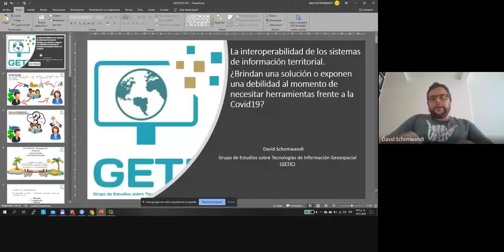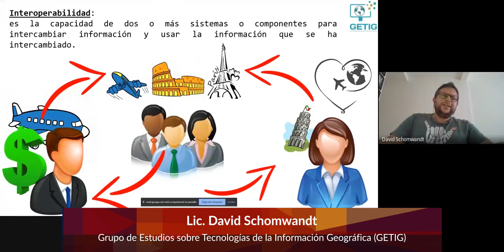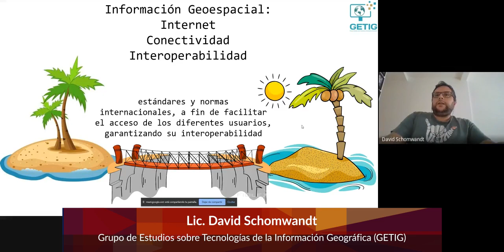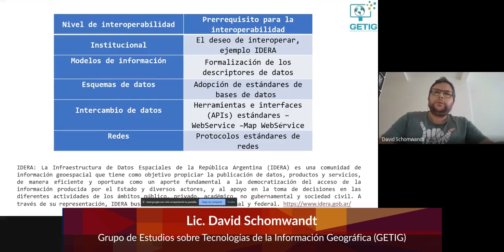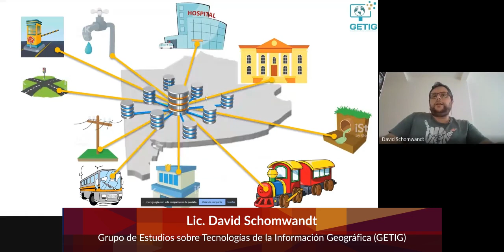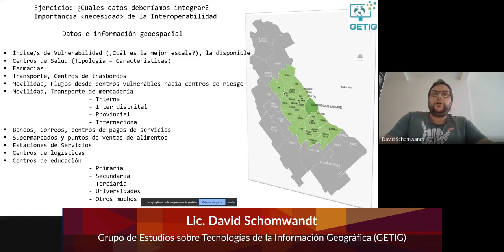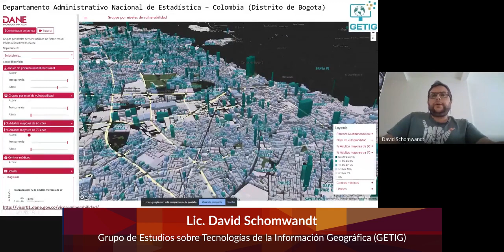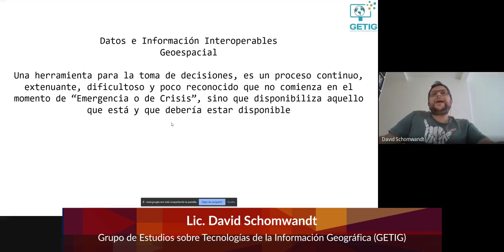La interoperabilidad frente al COVID-19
Lic. David Schomwandt del Grupo de Estudios sobre Tecnologías de la Información Geográfica (GETIG) presentó "La interoperabilidad frente al COVID-19" en el marco de Seminario interno Desafíos territoriales frente a la pandemia COVID-19 organizado por el Instituto de Geografía "Romualdo Ardissone"